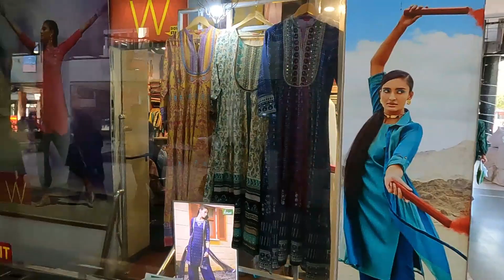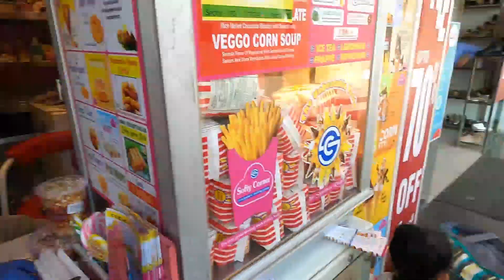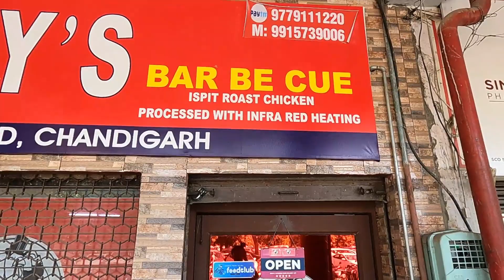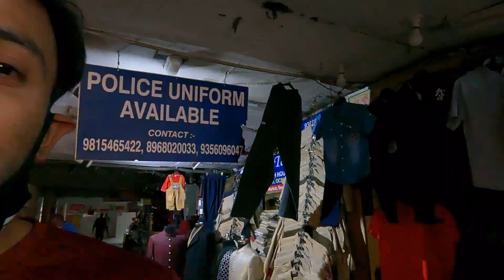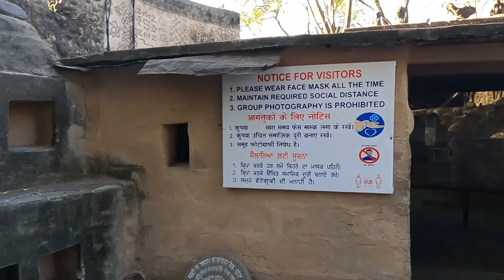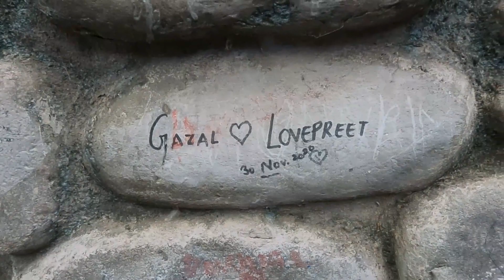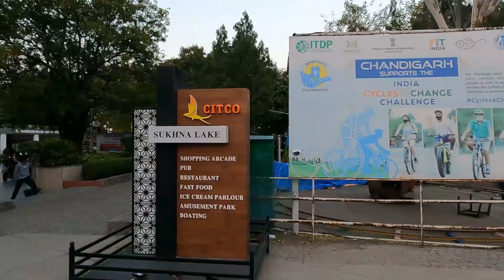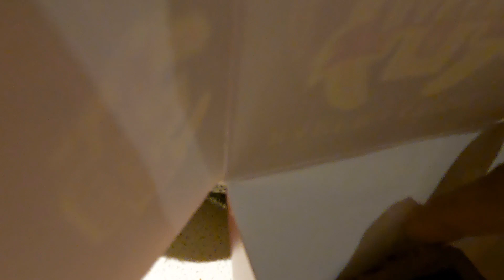EP 4| Amazing rock garden | chilling at sector 17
Sector 17 is really a fun place to hangout, do not miss the softie

The rock garden is a must visit, but be prepared for long walks

For personal queries contact-
oruhappyfamily@gmail